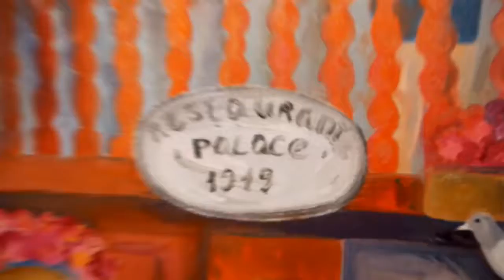ГОРОДА И ВЕСИ выставка Елены Лихацкой в галерее С П А С АРТЛИКБЕЗ № 88